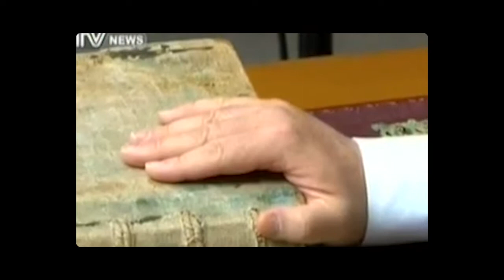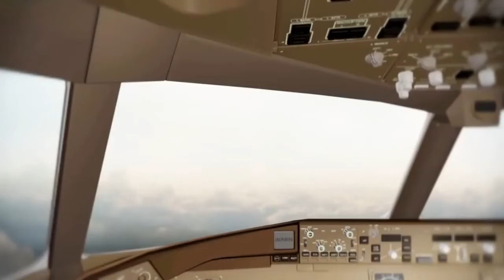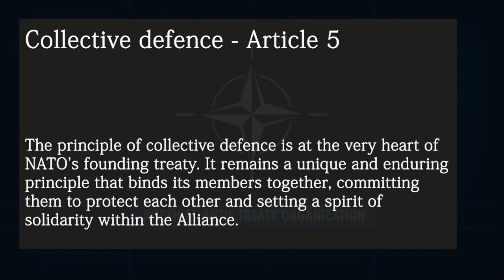Russia-Ukraine Crisis, Explained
2. Waited (instrumental) by RYYZN